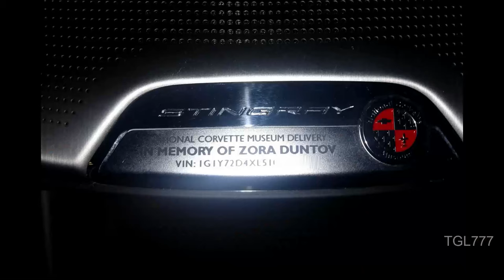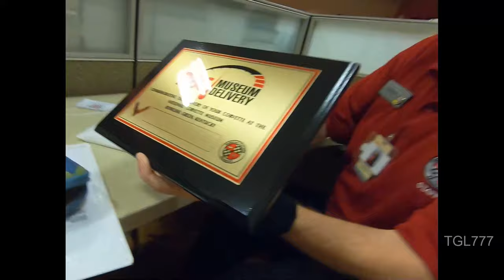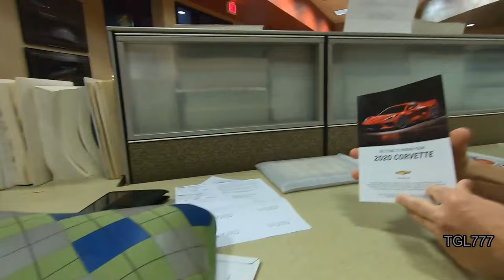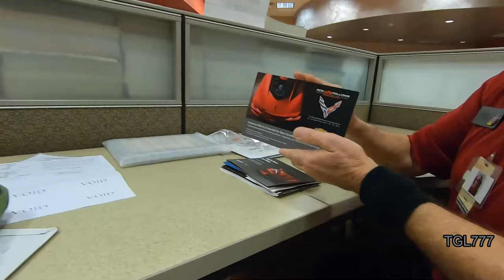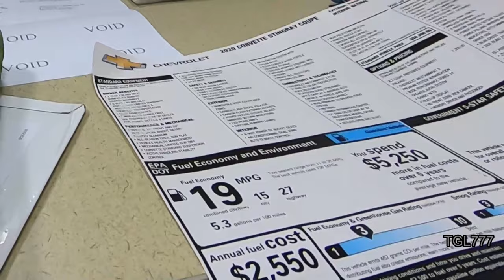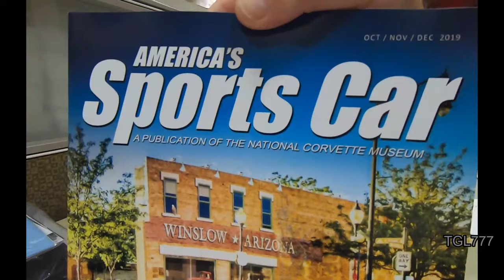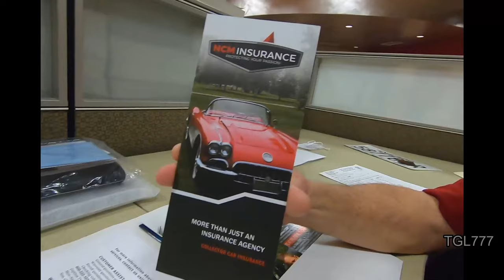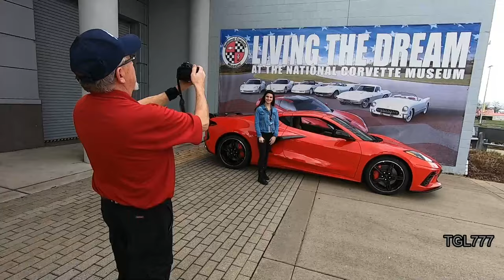2LT Z51 MID ENGINE C8 CORVETTE MUSEUM DELIVERY THE ENTIRE EXPERIENCE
We donated $ 1,000 to The National Corvette Museum, in essence matching the revenue the video made. On behalf of the NCM and everyone here at TGL777 thanks to everyone that watched our Museum Delivery video helping us support the museum. Over 3 million minutes of watch time. A thumbs up on the video and a subscription will help us hit the YouTube Algorithm and help us grow so we can do more of this.
Time stamp of video and Music Artists credited, are below.
Due to the Pandemic, the Factory Plant Tour or racing on the track was not available. We did take a private tour of the museum.
Please note that the background music, sometimes a bit louder than usual was necessary to comply with YouTube Copyright rules.
Taking delivery of the 2020 C8 2LT Z51 Chevrolet Corvette at The National Corvette Museum in beautiful Bowling Green, Kentucky is an awesome experience. If you wondered what it's like to take delivery of a Corvette at the museum or you plan to take delivery, this video takes you behind the scenes. This is a must experience for anyone buying a Corvette.
Special thanks to Shane Webb, Lori Buschke and of course our guide for the day Stacy Herrington who went over every minute detail about the car.
It was a privilege to honor Zora Duntov with the in car Museum delivery Plaque. If not for him we would not be celebrating the mid engine C8 today.
Our NCM delivery was featured by Business Insider:
Time Stamp
00:00 Preliminary (behind the scenes) paperwork, presentation of Plaque, etc.
16:16 Car details starts
48:29  360 walkaround
49:46  Driving down Corvette BLVD to Victory LN
51:16 Picture time